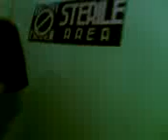Alaala ng ipininganak ko si Kenneth ang aking bunso. Ngayon 15 years old na sya.Binata na ❤️❤️❤️